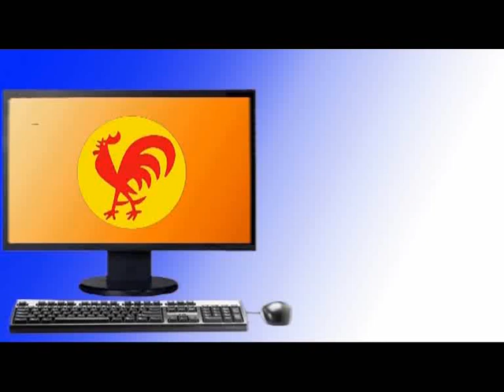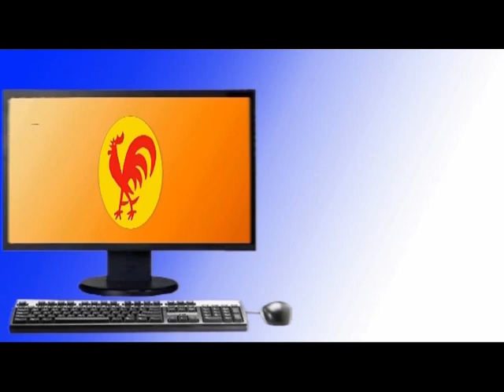PCV: 2011 agudización de las contradicciones de clases entre el capital y el trabajo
Caracas, 19 dic. 2011, Tribuna Popular TP.- El Partido Comunista de Venezuela (PCV), realizó un primer balance del año 2011, caracterizando la situación política nacional e internacional como una agudización de la lucha de clases en el mundo en donde el imperialismo estadounidense y europeo desarrollan una contraofensiva contra los trabajadores y los pueblos y éstos impulsan la lucha en defensa de su derechos y la conquista de una sociedad más justas.